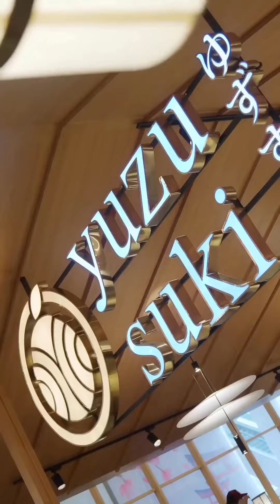ញាំរបស់អត់ឆ្ងាញ់នាំខាតក្រពះ 💦 shorts meansonyta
ញាំរបស់អត់ឆ្ងាញ់នាំខាតក្រពះ 💦 (ពាក្យស្លោកប្រចាំខ្លួន ហេហេ ... )
របស់ឆ្ងាញ់មិនដែលរំលងសូនីតាទេចា៎ ចង់ប្រាប់អញ្ចឹង 😂🤪